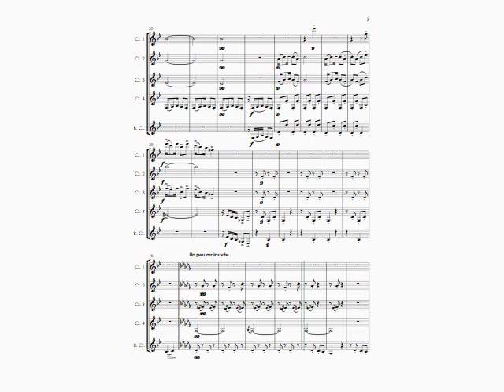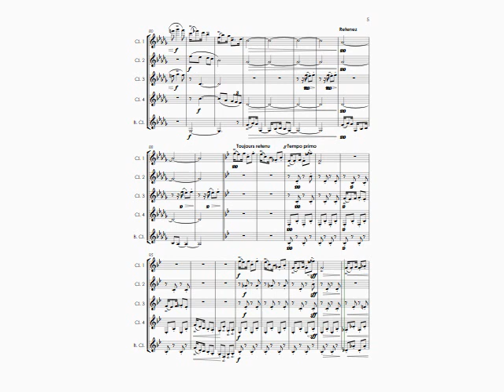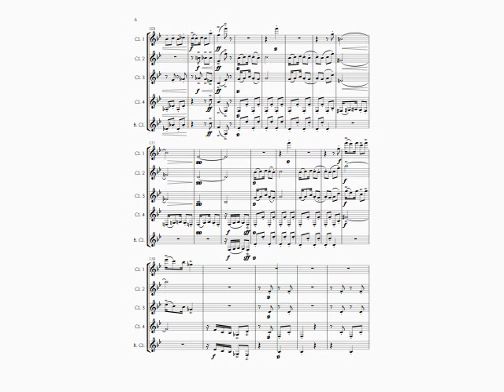Golliwogg's Cakewalk (Claude Debussy) - clarinet quintet